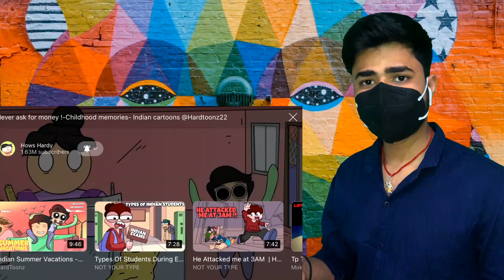Never ask for money! - Childhood Memories - Indian Cartoons @Hardtoonz22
Never ask for money! - Childhood Memories - Indian Cartoons